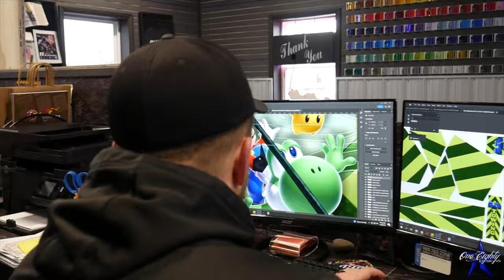Custom Mario Tow Truck Wrap by 180 Designs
This was a custom wrap done for P.J.'s Towing by 180 Designs in Carson City, Michigan!